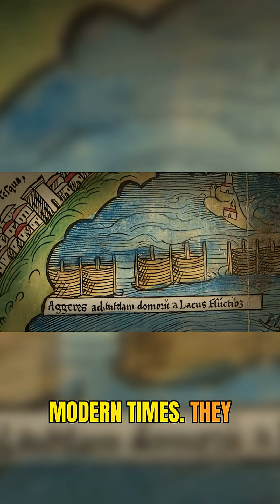Flush Toilets & Aqueducts: Ancient America's Water Genius! 🚽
Journey back in time to witness the remarkable `ancient engineering` of the `aztec empire`, a civilization far ahead of its era. This video explores their ingenious water management systems, including advanced dual-pipe `aqueducts` and massive dikes built across `mesoamerica`. These innovations were pivotal for Tenochtitlan, the historical foundation of modern `mexico city`.